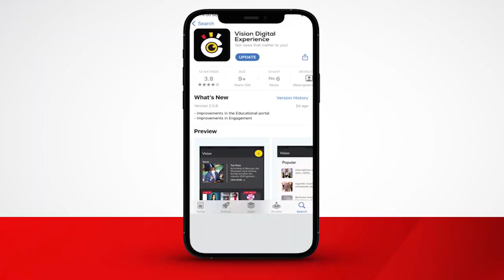Abasawo b’ekinnansi basabye Museveni okudda yeesimbewo mu 2026